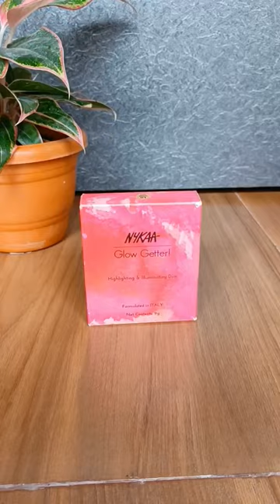Nykaa Glow Getter Highlighter 😍🔥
Nykaa Glow Getter Highlighting & Illuminating Duo Palette - 24K Glam 01

Available on Nykaa.